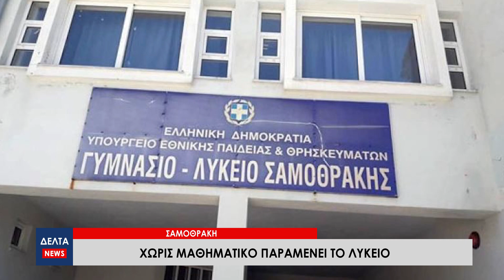Χωρίς μαθηματικό παραμένει το Λύκειο Σαμοθράκης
Χωρίς μαθηματικό παραμένει το Λύκειο Σαμοθράκης, εκατό ημέρες μετά τις αυτοδιοικητικές εκλογές όπου ο Θανάσης Βίτσας εκλέχθηκε Δήμαρχος και ο όποιος εκτελούσε  χρέη του μαθηματικού μέχρι πρότινος. Λύση στο ζήτημα απαιτούν γονείς και κηδεμόνες με επιστολή τους προς το Υπουργείο Παιδείας.